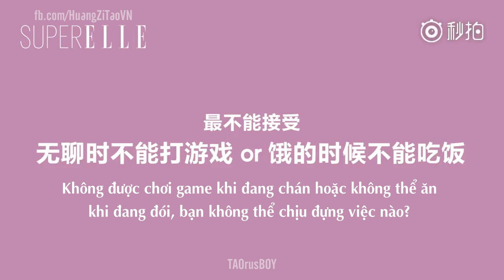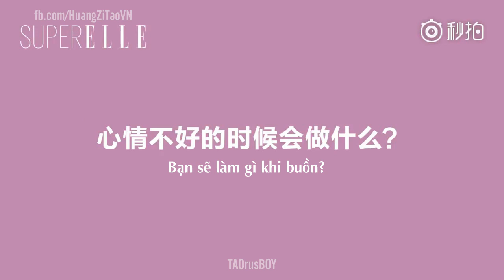[Vietsub] 171116 Tử Thao hỏi đáp cùng SuperELLE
SuperELLE Q&A